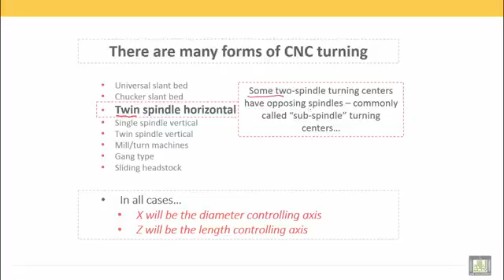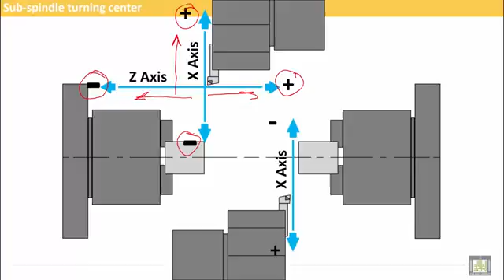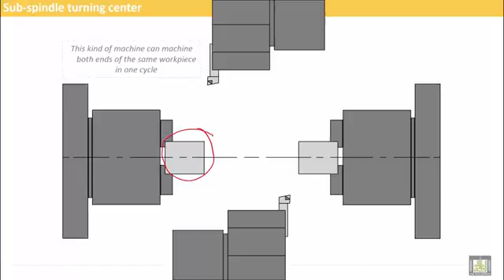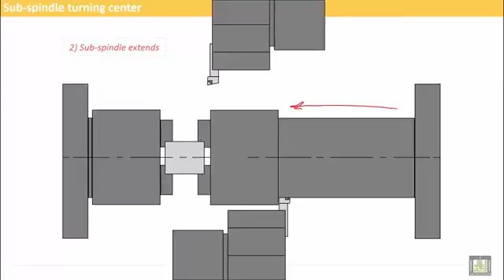Computer Aided Manufacturing C2 L7 Sub Spindle Style YouTube